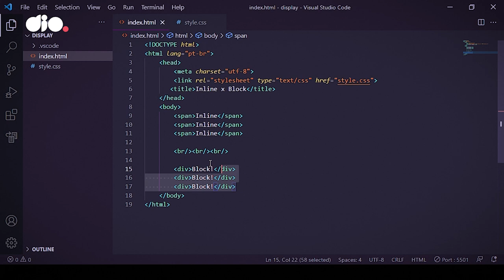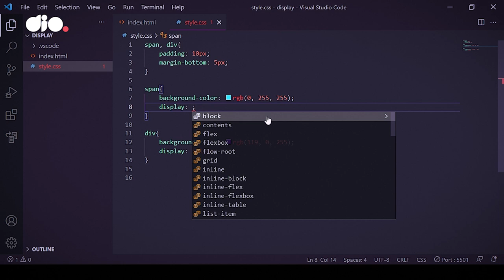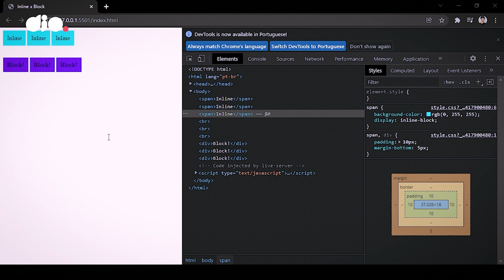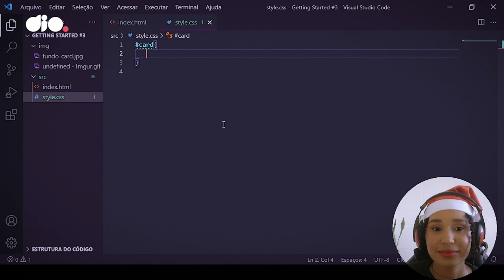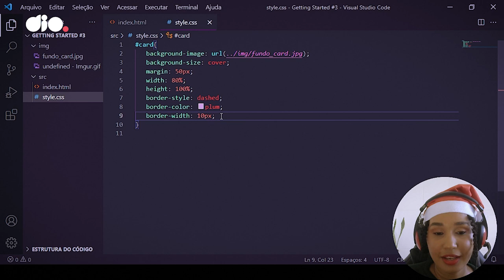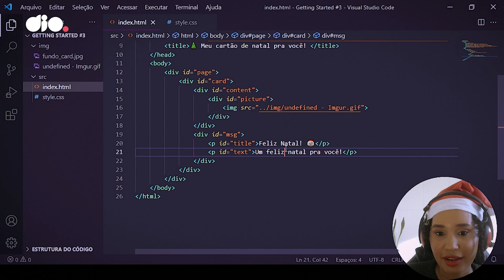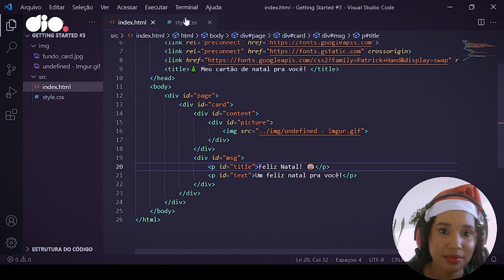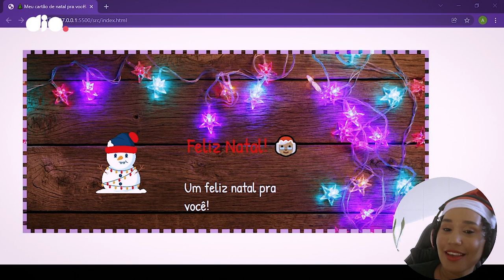Criando seu card de Natal com HTML e CSS PURO! | Getting Started #3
👉 Confira todos os nossos bootcamps gratuitos para se preparar para o mercado tech:

Olá, Dev! 👩🏽‍💻👨🏻‍💻

Sejam bem-vindos e bem-vindas ao Getting Started, o quadro com tudo o que você precisa saber para poder começar no mundo da programação aqui na DIO._!

Você sabe como utilizar a propriedade display do CSS?  🤔

Neste episódio a Adriana, nossa Tech Mentor da DIO._ vai te explicar sobre a diferença entre os principais valores da propriedade display: block, inline e inline-block com um toque de clima natalino! 🎄🤶🏽

Assista o vídeo e descubra como essa propriedade te ajuda a posicionar melhor os elementos na sua página web enquanto cria o seu cartão de natal utilizando HTML e CSS para você compartilhar com seus amigos!

VEJA MAIS CONTEÚDOS PARA APRENDER A PROGRAMAR DO ZERO